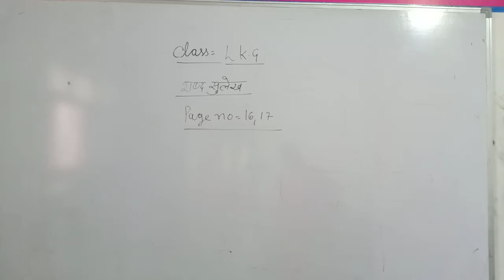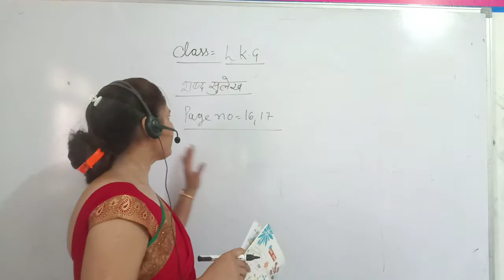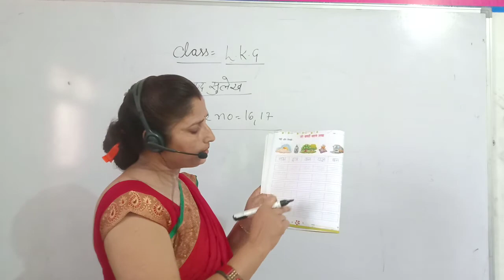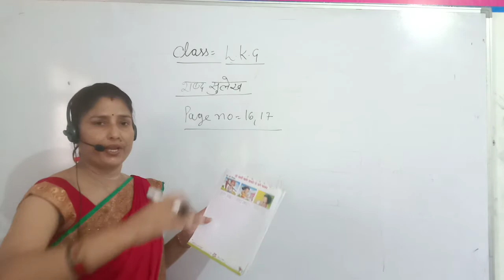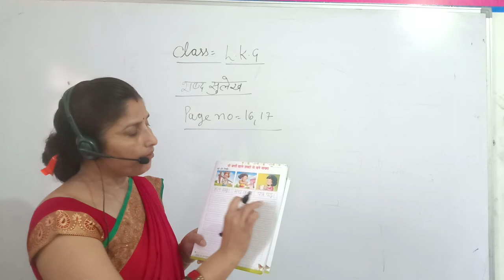Class LKGHindi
Shabad sulekh Page no.16,17